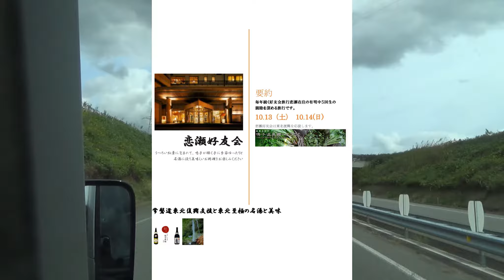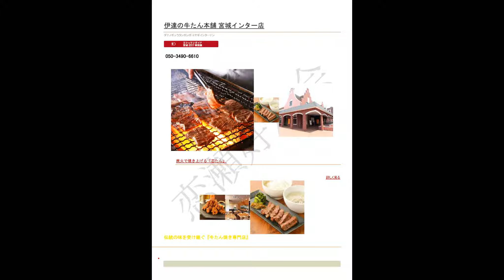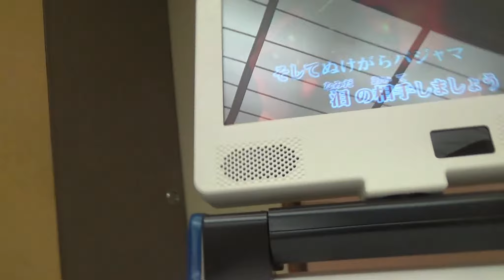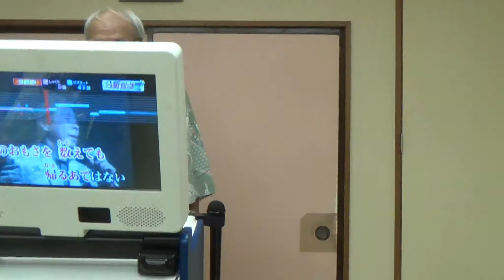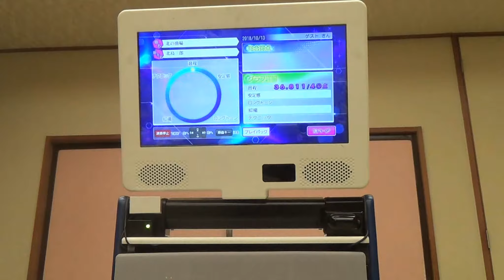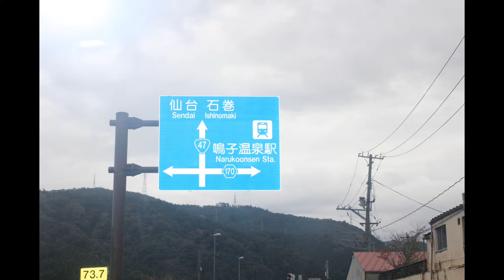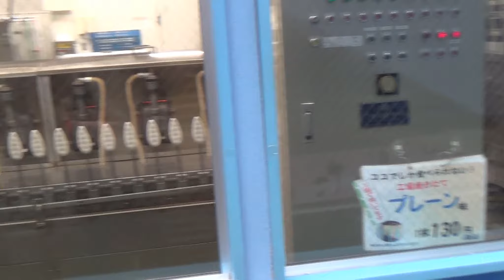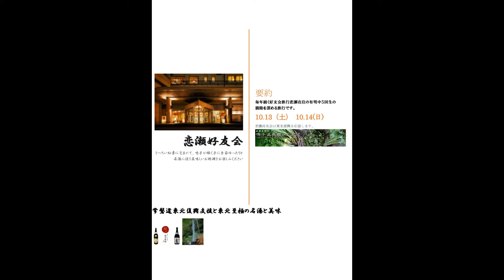恋瀬好友会東北旅行 2018 10 13～14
毎年続く好友会旅行恋瀬在住の有明中５回生親睦を深める旅行です。

恋瀬好友会
うつろい紅葉に包まれて、鳴子が輝く子に季節ゆったりと名湯に浸り美味しいお料理をお楽しみください
鳴子観光ホテル